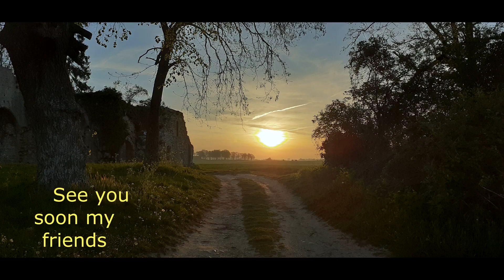Bonjour mes Amis Jeunes cerfs Velours Quiétude Hello my Friends Young deer Velvet Quietude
Jeunes cerfs